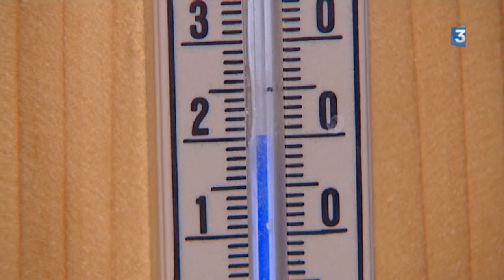Grand froid : comment les maisons passives y résistent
La période de froid que nous connaissons actuellement va faire grimper la note de chauffage et la consommation d'électricité, de gaz ou de fuel, sauf pour les propriétaires de maisons à énergie positive. Et pourtant, il y fait aussi bon, et même parfois meilleur, que dans les autres maisons.
Exemple à Mirebeau, dans la Vienne, où Jacques et Hélène Terracher ont fait construire en 2011 une maison à très basse consommation. Aujourd'hui leur logement produit plus d'électricité qu'il n'en consomme notamment grâce aux panneaux photovoltaïques installés sur le toit.

LES ASTUCES DES MAISONS PASSIVES

Pour arriver à considérablement réduire sa facture de chauffage, il faut y penser dès la construction et chercher à récupérer et conserver au maximum la chaleur produite.
Voici quelques conseils à suivre : multiplier les ouvertures au sud, installer une bonne isolation et privilégier les matériaux qui conserve la chaleur comme les sols en terre cuite.
Le couple mirebalais a aussi construit un puit canadien, qui puise l'air à température constante dans la terre sur le principe de la géothermie et fait installer des panneaux solaires.
Ces maisons à basse consommation énergétique sont aujourd'hui peu nombreuses mais la tendance va devoir s'inverser dans les prochaines années. Le gouvernement veut limiter en 2020, la consommation énergétique d'une maison à 15 kilowatt-heure alors qu'elle est aujourd'hui de 50 pour une maison de construction classique.

Reportage de Luc Barré, José Sousa et Alexandre Liégard